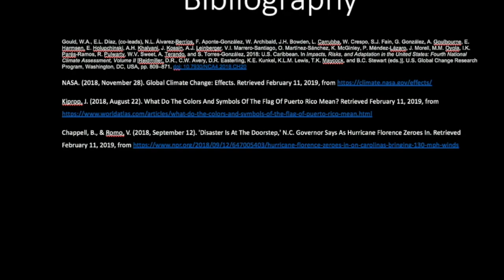Community of Puerto Rico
To the community of Puerto Rico - explanation of what should do when hurricane or flood comes.